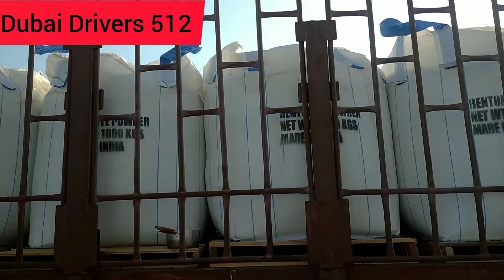Dubai Truck Driver/How to cook/How to time pass/Spending Night in the Truck/Dubai Drivers 512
Life of Truck Driver/Soendingnight in he Truck/How they cook food/How to Pass Time/Motivational Video of truc driver family member/Dubai Drivers 512

Dubai licence Categories 2023 ~No 1 to 8 Detail|| No 3 category most demanded jobs for driver in UAE

installment loans,  cash installment loans online,  ace cash express installment loan,  tuition fees payment in installments,  installment loans near me,  signature installment loans,  signature installment loans near me,  installment,  visa installment,  installment fee definition,  paano mag car installment,  installment na motor,  installment motorcycles,  pos installment,  installment loans in idaho,  how do installment loans work, wisconsin installment loans,  idaho installment loans

jutt life dubai
bengali family in uae
pak dxb vlog
Dubai truck Driver
karan chogawan
Zeeshan Khan Mohmand O..
JattLife Dubai
Mr Singh Vlogz
Dubaiale jatt
Pak Dxb vlogs
Azeem Ashraf
karan chogawan
NEPALI TRUCK DRIVER IN E
Vipan kataria
Pindi Boys LLC
Aftab earning in Dubai
Gopy Harpal Vlogs

How to get dubai heavy truck
license? Yes !! In this video I have
explained that how one can get
dubai heavy truck license by
completing all the required
formalities from RTA. Getting
dubai license can be a complex
process but if you know the
entire procedure you can save
your time and money as well. So,
therefore, I made this video for
you guys so that you can get to
know the entire dubai heavy truck
driving license journey before you
getting into it. It will give you an
exact idea that what's coming up
next being a driving student.
Dubai heavy truck driving
license category is 04. The
minimum age to apply for dubai
heavy truck driving license is 20.
Now talking about course details,
there are two courses for dubai
heavy truck driving license
considering your existing driving
license(if any).
If you dont have any prior dubai
driving license of category
3(LMV) OR 6(Heavy Bus) then
you will be considered as BEGINNER and you have to go for
40 Training classes course(20
Hours). But I f you have any prior
license of any above mentioned
categories then you will go for 20
Training classes course(10
Hours) along with you have to
pass mainly 04 Tests.
1) RTA Theory Test
2)RTA Parking Test
3)Road Assessment
Test(Internal)
4) RTA Road Test.
In this video I have discussed
both courses details considering
Following is the video outline
which is completely aligned with
dubai heavy truck driving license
journey.
- Registration / RTA File Opening
-Medical Test
-lssue Learning permit
-Theory Lectures
-Theory Test
-Traning Classes
-RTA Parking Test
-Night Training Classes
-Articulated Training Classes
-Road Assessment Test
-RTA Road Test
Queries Solved:
1) How to get dubai heavy truck
driving license?
2) What tests should pass to get
3) What is the course detail of
4) How many types of parking
test for dubai heavy truck driving
license?
5)What is te minimum age to
apply for dubai heavy truck
driving license?